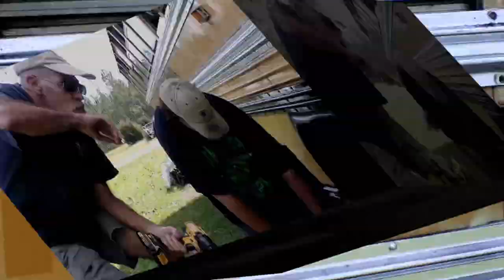vlog #33 prt 1 of the Bus Conversion Roof Raise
We are doing roof raise prep work. Found a good way to remove rub rails and a great way to keep your wires organized when your doing your raise.
Wizard of Oz 1939